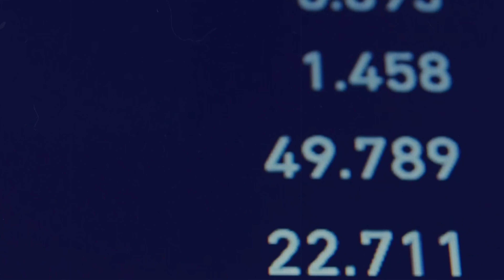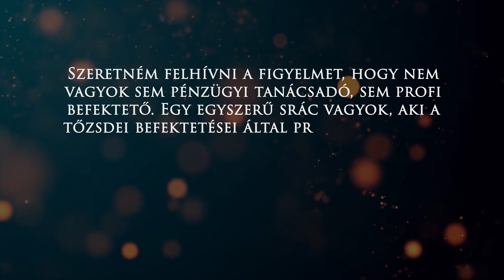Kicsoda Warren Buffett?